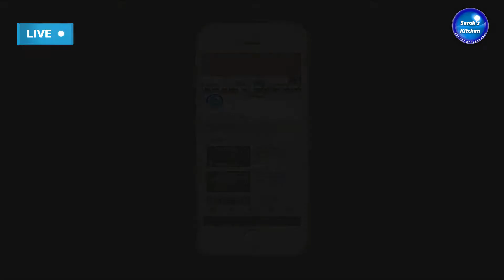Chatpata Karara Achari Pyaaz Recipe By Sarah Khan | Sarah's Kitchen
Today I Will Show You How To Make Chatpata Karara Achari Pyaaz Recipe in This Video. This Chatpata Karara Achari Pyaaz Recipe method is very Simple, Easy, Quick, and Super Yummy. You can serve this Achari Pyaaz with Roti and Rice. This Achari Pyaaz Recipe takes 5 minutes to get ready. Try this recipe and share your feedback.

Sarah's Kitchen

Thanks for Watching Sarah's Kitchen... Please Hit The Like Button and Share this Video... It's really motivating me to make outstanding videos for you... For the latest updates, follow me on

Youtube.Com/SarahsKitchenRecipes
Twitter.Com/iamSarahChef
FaceBook.Com/SarahsKitchenRecipes
Instagram.Com/iamChefSarah
Tumblr.Com/blog/imsarahkhan
Reddit.Com/user/IamSarahKhan
Pinterest.Com/SarahsKitchenRecipes
SarahKitchenRecipes.blogspot.com/